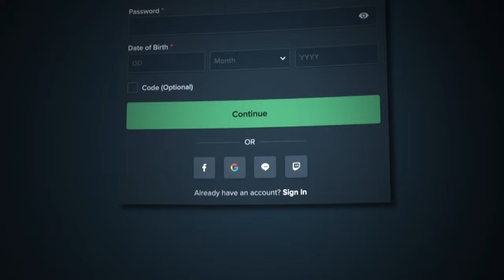100X MULTIPLIERS ON WILD WEST DUELS...